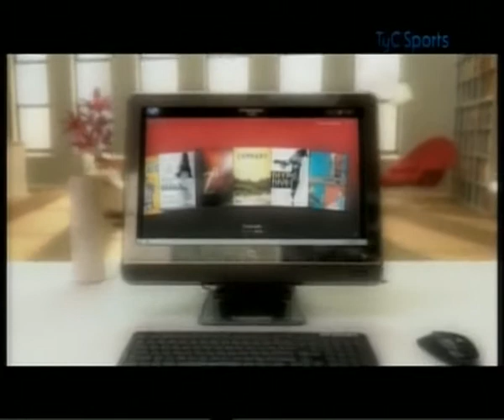Nueva HP Todo en Uno 250 30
La computadora simplemente perfecta ^.^